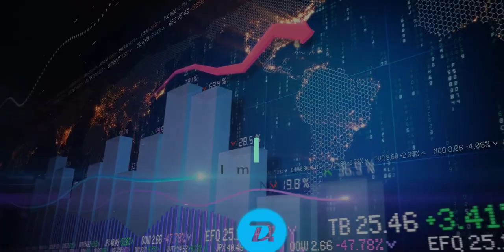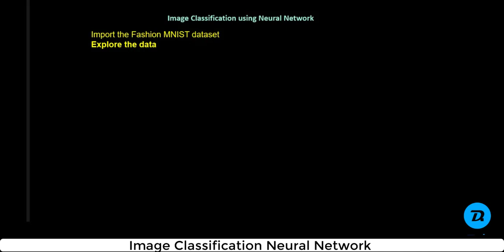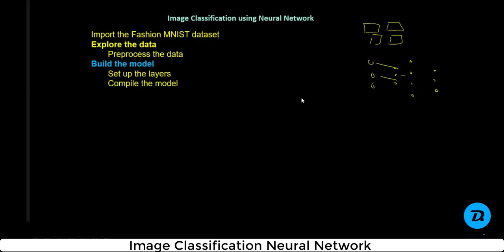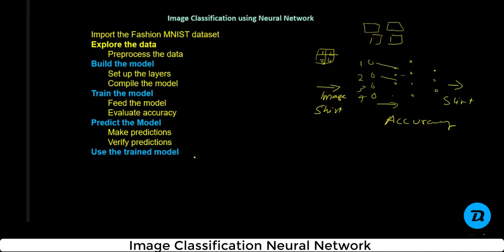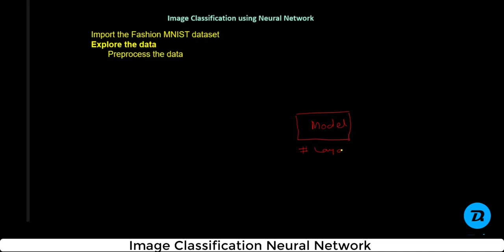Image Classification Neural Network Part 1- Topic 22- Urdu | Hindi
Lets start the four part series of image classification in neural network.

Enjoy Learning Never Quit